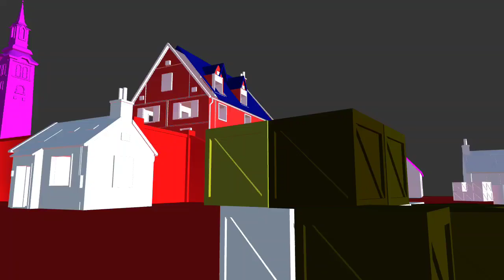my project of free fire 3d animation